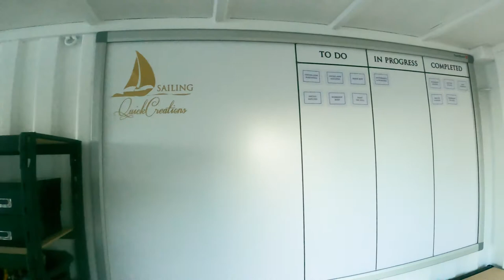Sailing QC #5 | Bow Issues & Completed Boat Workshop - Steel Sailboat Restoration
This week we run through some puzzling issues highlighting the poor layout of the deck and bow of the boat! Along with a range of changes we are looking at making over time to modernise the overall look of our steel sailboat! We will be changing up the portholes and access hatches during the yacht restoration process to not only beautify this Fairwind motorsailer but make it much more practical.

Minus a few more fixes and additions our Boat Workshop is complete and finally usable YESSSS! Now we are organised its time to dive right into the full yacht build...

We have recently purchased a 46 ft John Pugh Fairwind Yacht hull to convert into our family holiday shack! Completely neglected with some big mistakes made by the original owner and long since forgotten... she's never even hit the water! BUT that's all about to change!!!
Now we will be undertaking one of our BIGGEST projects yet by converting this lifeless boat into a brand new modern yacht.

Over the next few years we will be going through an extensive sailboat rebuild of this Fairwind motorsailer. Fitting out both the interior and exterior, this rundown sailboat is an empty steel hull that requires a full restoration!
It will be a huge challenge working full time and running our family + businesses, but over the next 4-5 years we will get there... with lots of family holidays to come!! Follow our journey as we build our dream - Sailing Quick Creations.